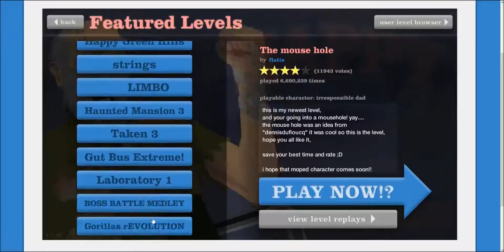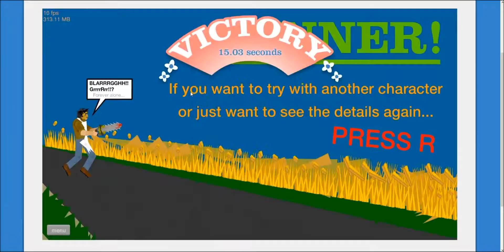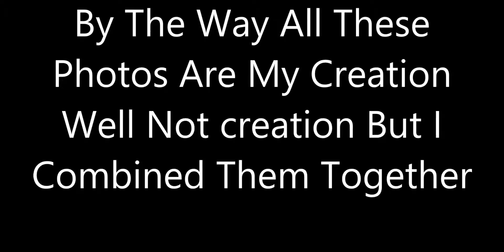Happy Wheels-Let's play Part 9-I Give Up!!!